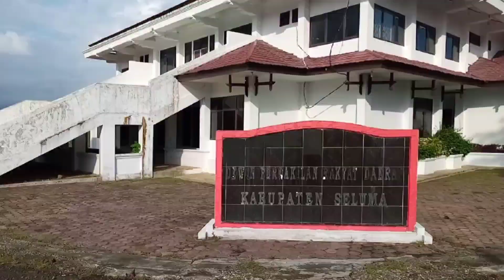Dugaan Korupsi DPRD Seluma,Akan Sampai Ke Jakarta ..